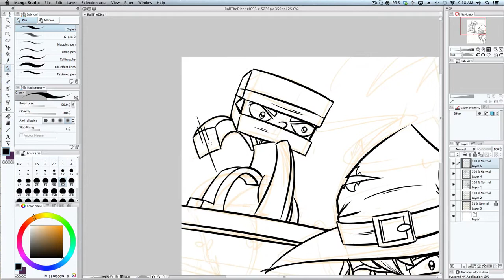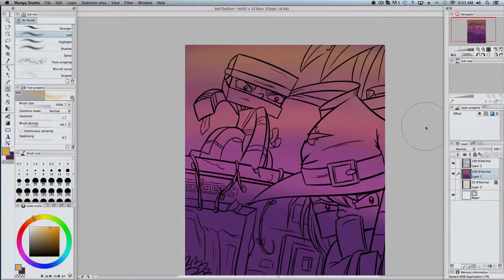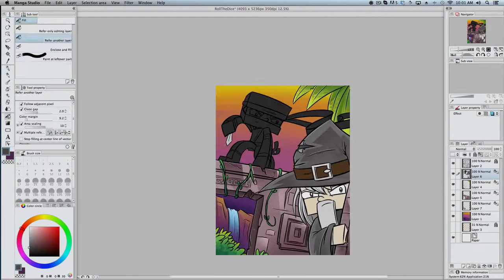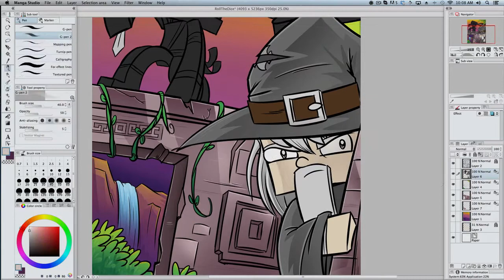Roll The Dice - TheCoreMC Poster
Another game mode poster for TheCoreMC - join them today!

If you are looking to order some art for yourself, head over to the site to see prices and fill in the order form: